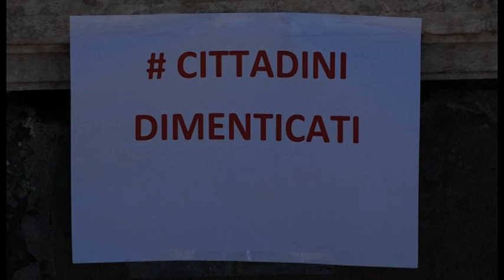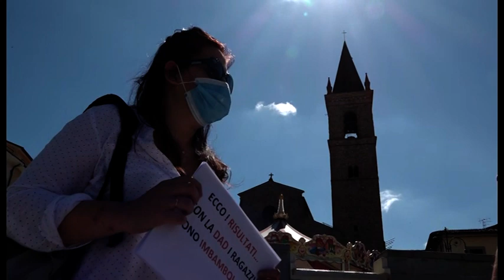Arezzo. Bambolotti con la mascherina per dire no alla Dad